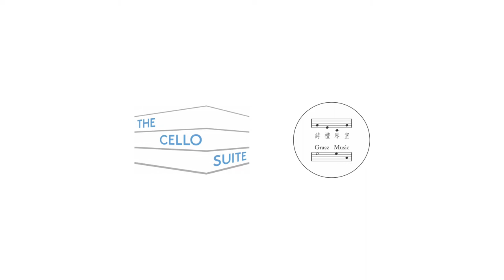ABRSM Cello Grade 3 Ros Stephen: 'Hole in My Shoe' Blues (No.10 from "Cello Globetrotters")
Alfred Tang, cello | Kate Chong, piano
ABRSM Cello Grade 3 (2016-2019)